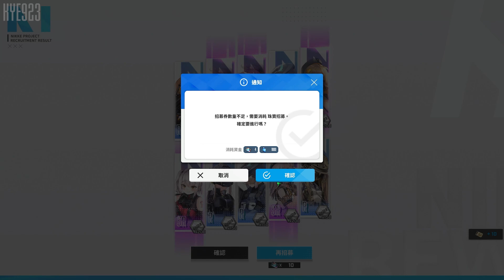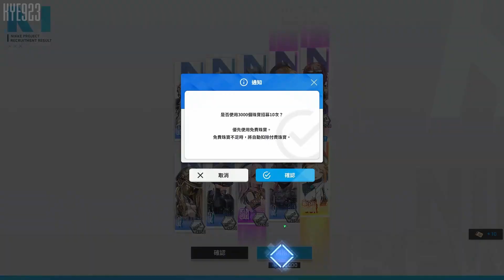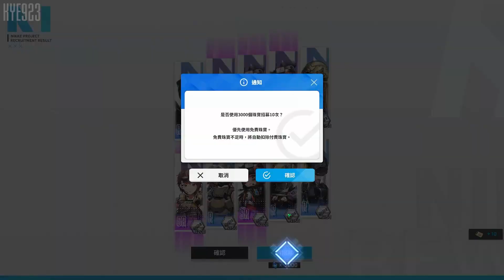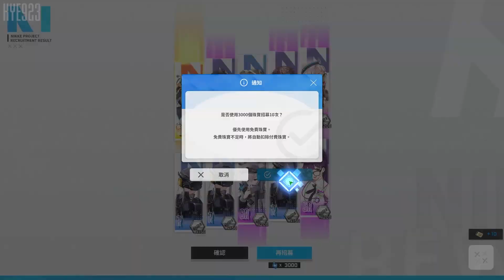桃樂絲 180 抽 ► 長髮公主終於來了 🔫 朝聖者 🔫 抽卡記錄 #12 【 勝利女神 : 妮姬 NIKKE 】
一名 馬來西亞 內容創作者的 勝利女神妮姬 資訊分享影片.
NIKKE news & information sharing by a Malaysia content creator.